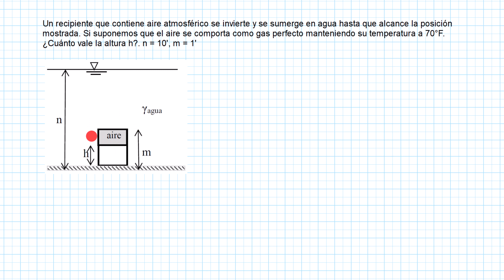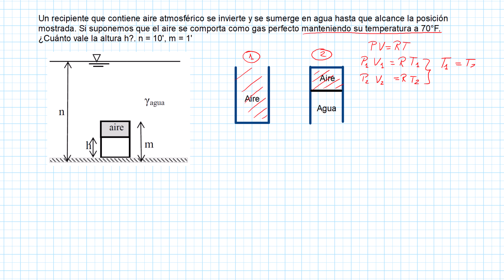✅ Ejercicio Resuelto de Mecánica de Fluidos - Hidrostática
Un recipiente que contiene aire atmosférico se invierte y se sumerge en agua hasta que alcance la posición mostrada. Si suponemos que el aire se comporta como gas perfecto manteniendo su temperatura a 70°F. ¿Cuánto vale la altura h?. n = 10', m = 1'

🔥 🔥🔥 Curso de OpenFOAM GRATIS:
Visita nuestro sitio web para descargar los archivos e información relacionada a la dinámica de fluidos computacional